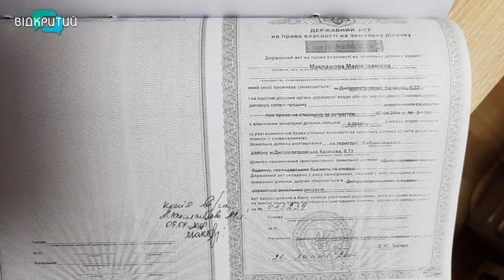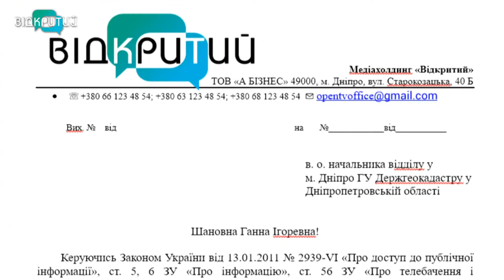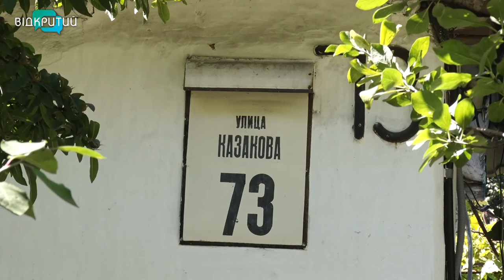У Дніпрі дві рідні сестри не можуть поділити домівку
Сімейні чвари та майнові війни. У Дніпрі дві рідні сестри не можуть поділити домівку, яку їм у спадщину передала матір. Судові тяжби тривають вже 13 років.  Спроба однієї із сестер продати свою частку будинку не має успіху. Ріелтори не можуть ступити на подвір’я, адже друга сестра приватизувала землю на себе. Хто кому і що винен, спробувала розібратися Олександра Філь.